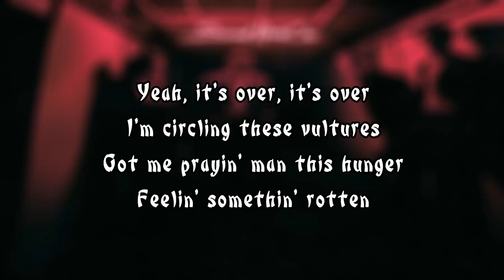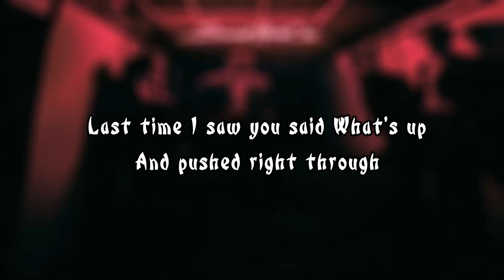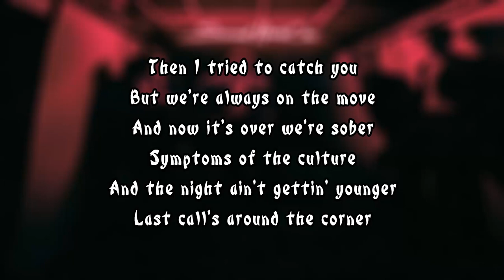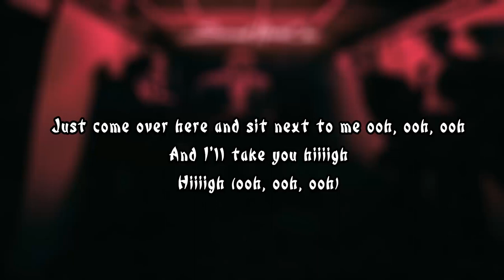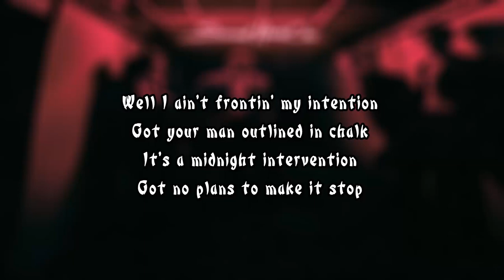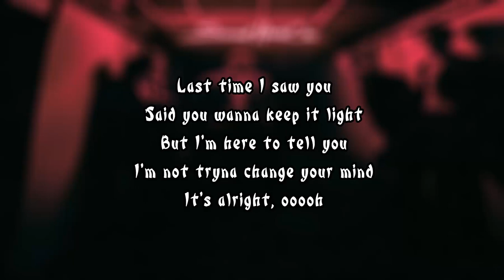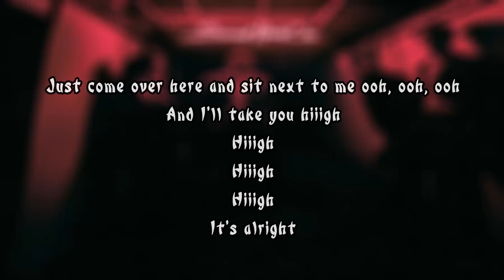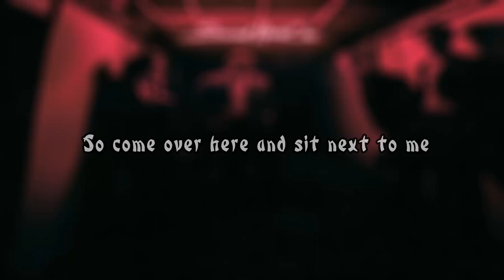Sit Next To Me - Foster The People "With Lyrics"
Cancion: Sit Next To Me
Artista: Foster The People
Album: Sacred Hearts Club
Genero: Indie Pop, Altenativo
Fecha de Lanzamiento: 2017